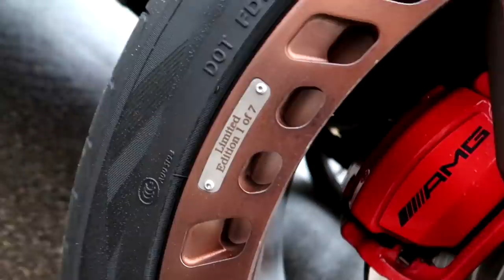Jeździ G-Klasą limitowaną do 7 sztuk na świecie!